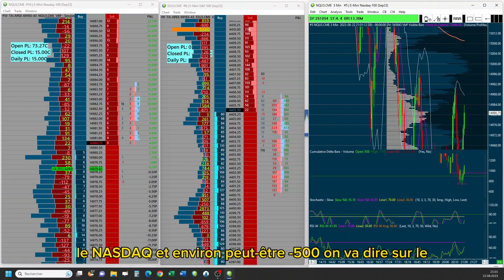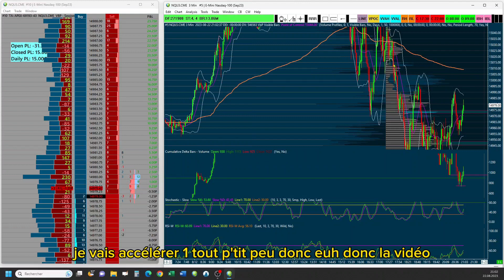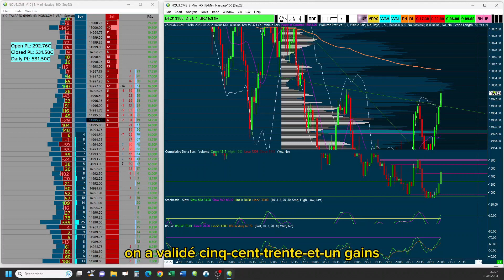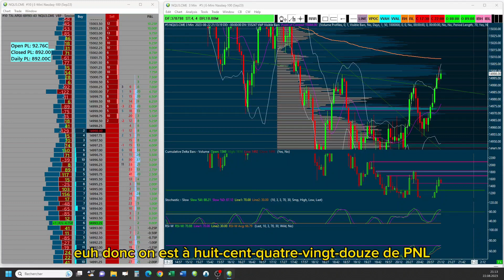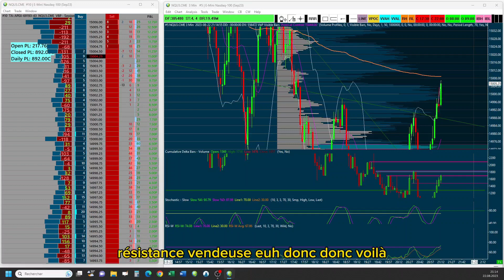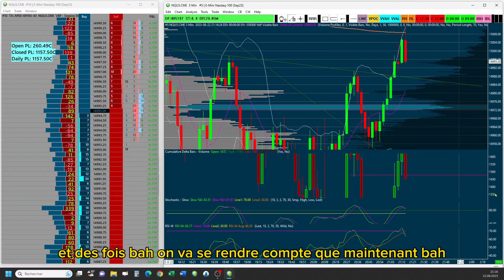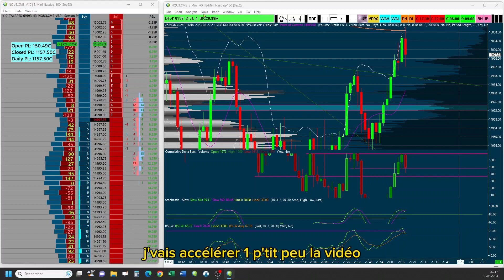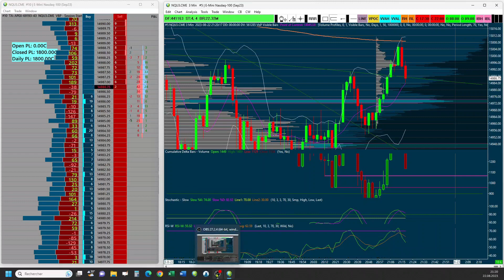Trade sur le NASDAQ avec le Carnet d'ordre, Cumulatifs Delta, volume profil et Market Profil.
Hello,

Vidéo d'une cession gagnante sur le NASDAQ.

J'utilise le carnet d'ordres, market profil, volume profil, cumulatif Delta, stockastique et RSI.

J'espère que tu auras plaisir à regarder cette vidéo

A bientôt !